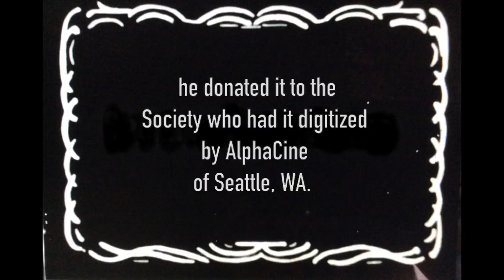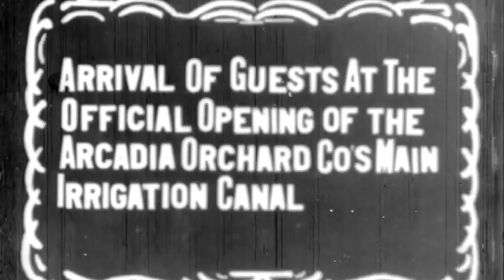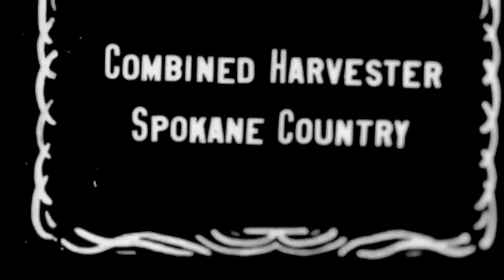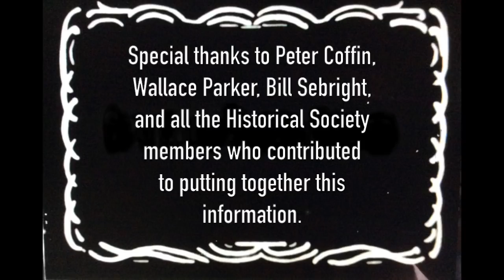Arcadia Orchards Film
Around 1910 a promotional film was made for the Arcadia Apple Orchard to entice investors for what was claimed to be the world's largest irrigated apple orchard. The Clayton Deer Park Historical Society helped sponsor a restoration and digitization of the original film stock. The film features early shots of downtown Spokane and the train to Deer Park.